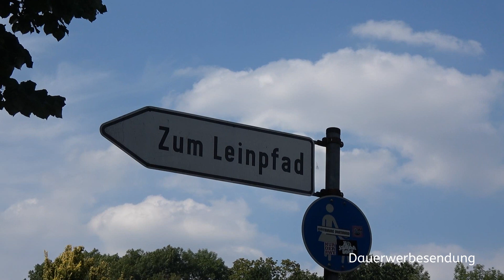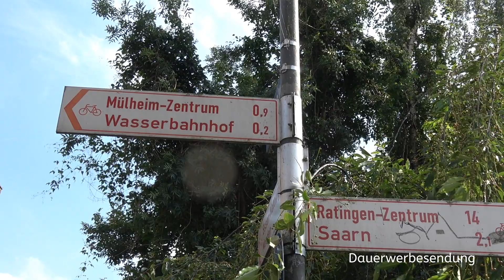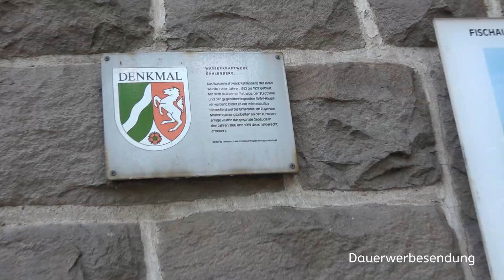NCM London von Essen Kettwig nach Mülheim an der Ruhr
Im Rahmen von meinen Ausflugszielen NRW hier jetzt die 'Radtour von Essen Kettwig nach Mülheim an der Ruhr. Viel Spaß damit